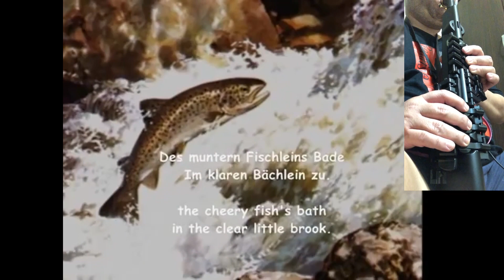Schubert Trout die Forelle D.550 舒伯特 鱒魚 薩克斯風 サクソフォーン Play-Along accompaniment【Kero MyPlay Saxophone】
Schubert Trout Die Forelle D.550
舒伯特 鱒魚 鳟鱼

Yamaha YDS-150

Die Forelle(Trout)
In einem Bächlein helle
Da schoss in froher Eil
Die launische Forelle
Vorüber wie ein Pfeil

Ich stand an dem Gestade
Und sah in süßer Ruh
Des muntern Fischleins Bade
Im klaren Bächlein zu

Ein Fischer mit der Rute
Wohl an dem Ufer stand
Und sah's mit kaltem Blute
Wie sich das Fischlein wand

So lang dem Wasser helle
So dacht ich, nicht gebricht
So fängt er die Forelle
Mit seiner Angel nicht

Doch endlich ward dem Diebe
Die Zeit zu lang
Er macht das Bächlein tückisch trübe
Und eh' ich es gedacht

So zuckte seine Rute
Das Fischlein, das Fischlein zappelt dran
Und ich mit regem Blute
Sah die Betrogene an

"Die Forelle" ("The Trout"), Op. 32, D 550. is a lied, or song, composed in early 1817 for solo voice and piano with music by the Austrian composer Franz Schubert (1797–1828). Schubert chose to set the text of a poem by Christian Friedrich Daniel Schubart, first published in the Schwäbischer Musenalmanach in 1783. The full poem tells the story of a trout being caught by a fisherman, but in its final stanza reveals its purpose as a moral piece warning young women to guard against young men. When Schubert set the poem to music, he removed the last verse, which contained the moral, changing the song's focus and enabling it to be sung by male or female singers. Schubert produced six subsequent copies of the work, all with minor variations.

Schubert wrote "Die Forelle" in the single key of D-flat major with a varied (or modified) strophic form. The first two verses have the same structure but change for the final verse to give a musical impression of the trout being caught. In the Deutsch catalogue of Schubert's works it is number 550, or D. 550. The musicologist Marjorie Wing Hirsch describes its type in the Schubert lieder as a "lyrical song with admixtures of dramatic traits".

The song was popular with contemporary audiences, which led to Schubert being commissioned to write a piece of chamber music based on the song. This commission resulted in the Trout Quintet (D. 667), in which a set of variations of "Die Forelle" are present in the fourth movement.

《鱒魚》作品32，D. 550，是奧地利作曲家弗朗茨·舒伯特於1817年初為人聲獨唱及鋼琴伴奏寫成的一首藝術歌曲。歌詞來源於克里斯汀·舒巴特的詩歌。1873年，詩歌首次在《施瓦本音樂年鑑》上出版。原詩講述了一隻鱒魚不幸被漁夫設計捕捉的故事，並在最後一節揭示了全詩的寓意：妙齡女子要提防年輕男子。為避免誤會，舒伯特將該詩寫入歌詞時刪掉了最後一節帶有警示意味的詩句，以便男女歌者皆適宜演唱這首藝術歌曲。舒伯特對歌曲共做了六次細微的修訂。

這首歌始於降D大調，採用改進過的一部曲式。每節詩的前兩句結構相同，但在末節的開頭有所變化，以給人留下鱒魚被抓住的印象。奧托·埃里希·多伊奇在他編纂的舒伯特作品名錄中將這首歌曲編為第550號作品，即D.550。音樂學家瑪喬麗·溫·赫希將其稱作舒伯特藝術歌曲中一首「情節波瀾起伏的抒情歌曲」。

在舒伯特所處的年代，這首歌已成為膾炙人口的作品，以至於他還受人委託將該作品加以改編成室內樂。改編的作品即《鱒魚五重奏》（D.667），舒伯特將原來的歌曲加以變奏，譜寫成這部五重奏作品的第四樂章。